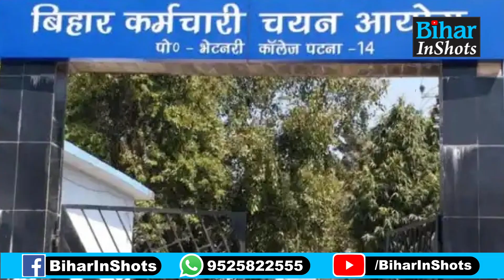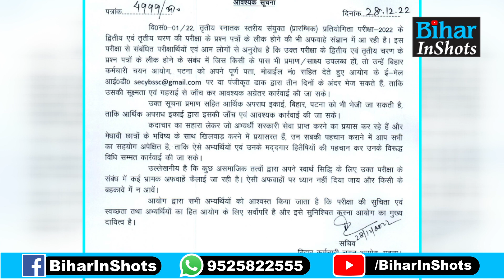BSSC Paper Leak मामले में बड़ा अपटेड, सभी पाली की परीक्षाएं होंगी रद्द! बस यहां भेज दीजिए सबूत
BSSC Paper Leak मामले में आयोग का बड़ा फैसला, सभी पाली की परीक्षाएं होंगी रद्द! बस यहां भेज दीजिए सबूत, देखिए वीडियो...